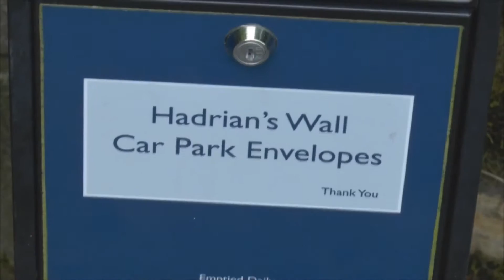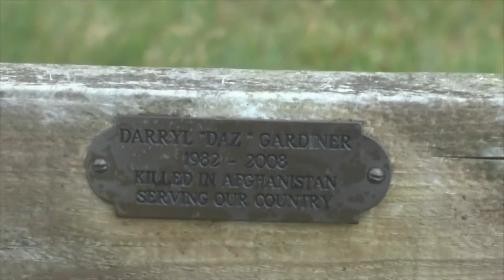2015 Schotland 23: 26 juli Glasgow naar Darlington